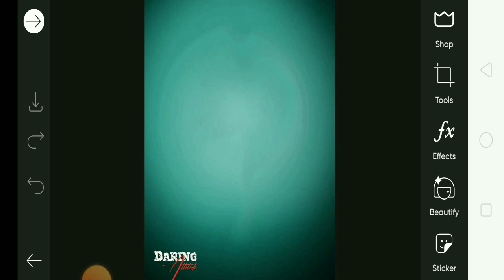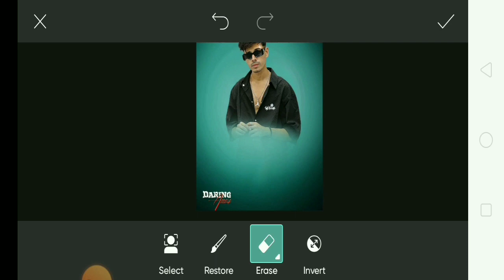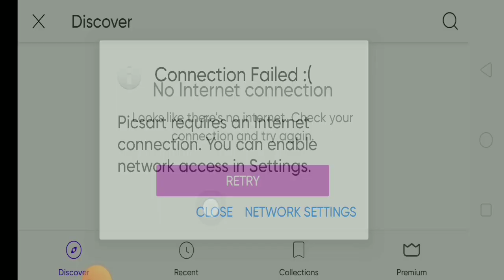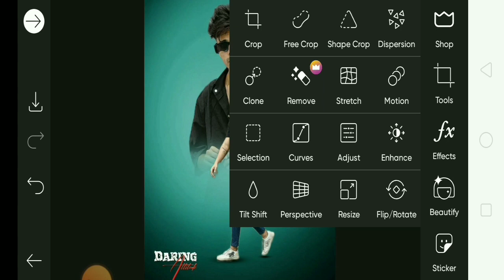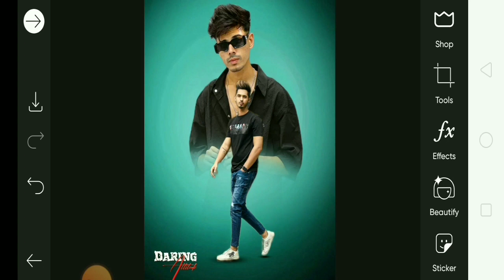PicsArt Dual Photo Editing | Poster Design Photo Editing l PicsArt Background Change | VM Editor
poster design photo editing in picsart,

own wall photo editing tutorial,

background change edit,

picsart manipulation,

picsart editing,

image editing,

picsart tutorial

VM Editor